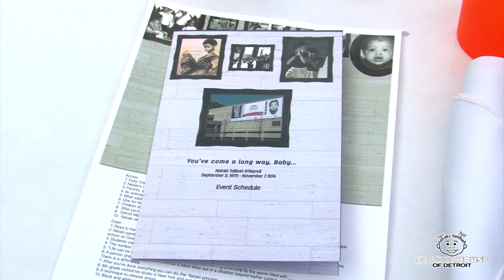Nataki Talibah Schoolhouse - Charles H. Wright Museum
Capturing the evening when the Nataki Way Exhibit at the Charles Wright  H. Museum of African American History was formally introduced to metropolitan Detroit.  Nataki Talibah Schoolhouse of Detroit that was founded  in 1978 by Carmen N'Namdi as the lab school  where The Nataki Way , a philosophy, a way of thinking, was created.